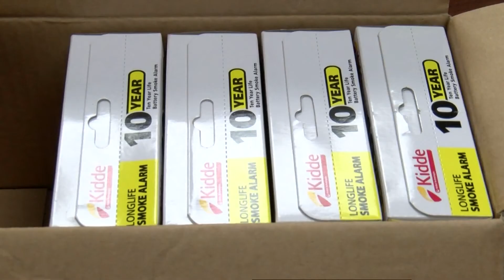Mississippi Forestry Commission recognizes Fire Prevention Week